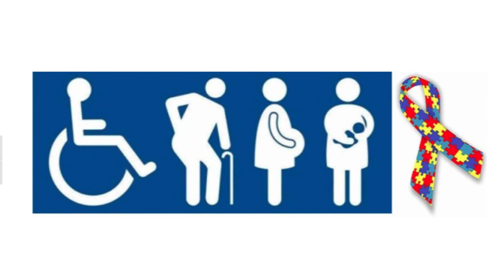É Notícia - Contratação de pessoas com deficiência em debate na Assembleia Legislativa - 30/03/21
Comissão debate a realização de uma campanha de divulgação e incentivo às empresas para contratação de pessoas com deficiência.